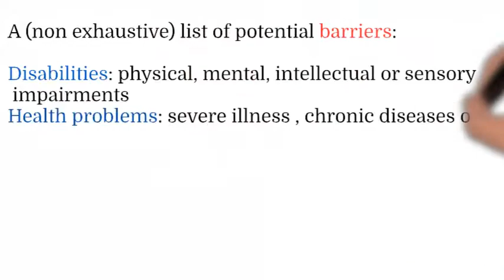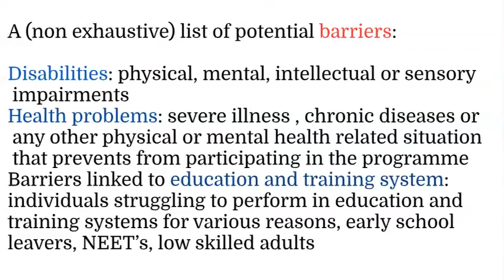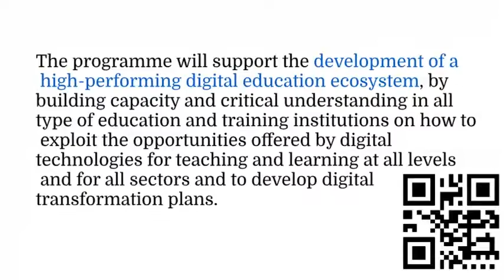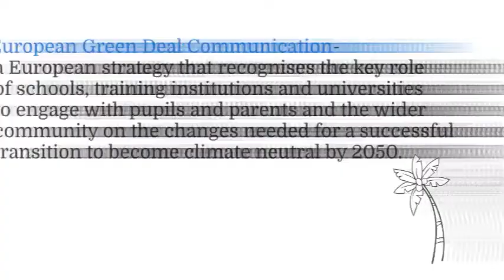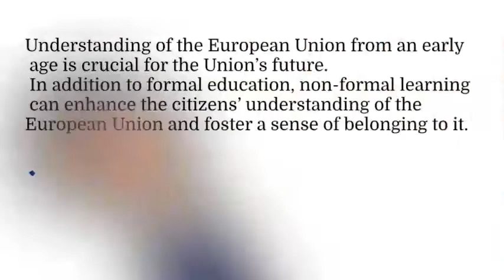Erasmus+ (2021 2027) - The new programme priorities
What are the new programme priorities? Check out this video to learn everything you need to know for your future Erasmus + projects.